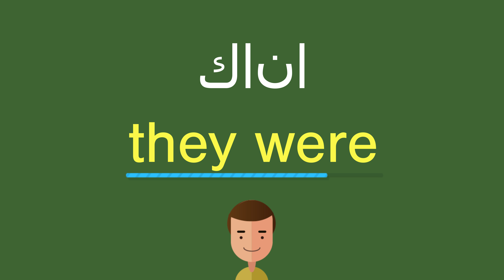كيف أقول كانا باللّغة الإنجليزيّة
كيف أقول بشكل صحيح كانا باللّغة الإنجليزيّة؟
ما هي التّرجمة الصّحيحة لكلمة كانا من العربيّة إلى الإنجليزيّة؟
كيف تكتب بشكل صحيح كلمة they were?

شكرا جزيلا!